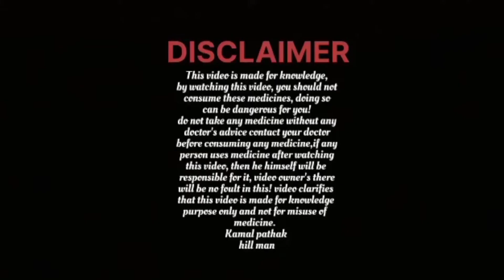H.P.V/ human papilloma virus / warts मस्से क्यों होते हैं कारण बचाव और इलाज